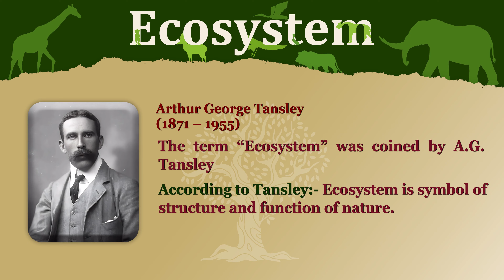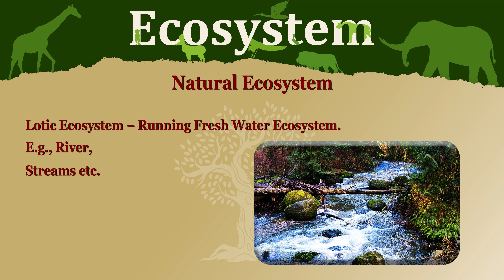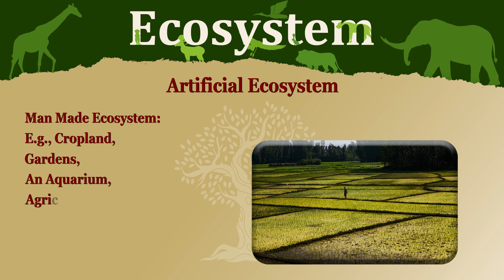Ecosystem. In one short video. Neetwale. Biology for Neet UG Exam .education.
In our app: Topic level Notes covered ✅
        Topic level questions covered ✅
        Chapter wise Revision Exercise ✅
🔬 Are you gearing up for NEET 2024 and looking for the ultimate test series to boost your chances of success? Look no further! Join us for an in-depth exploration of the NEET 2024 Best Mock Test Series.
In this informative video, we are discussing about cells and their types.
📌 Key Highlights:
✅ Choosing the Right Test Series: Learn how to identify the test series that aligns perfectly with your study strategy and goals.
✅ Quality vs. Quantity: Discover why quality mock tests matter more than the number of tests you take, and how to spot high-quality questions.
✅ Realistic Exam Simulations: Find out why realistic test simulations are essential for building your confidence and optimizing your exam performance.
✅ Expert Guidance: Our expert teacher will help you on how to use mock tests effectively as part of your NEET 2024 preparation.
✅ Benefits of NEET Mock Tests: Understand the numerous benefits of incorporating mock tests into your study routine, including time management, self-assessment, and topic-wise analysis.
Whether you're a NEET 2024 aspirant or just getting started with your medical entrance exam preparations, this video will provide you with valuable insights to make an informed decision about the best test series for your needs.
Don't miss out on this opportunity to enhance your NEET 2024 preparation journey.
👍 Like this video if you found it helpful. 💬 Share your thoughts and questions in the comments section. Join us in this quest for NEET 2024 success! 💪🩺